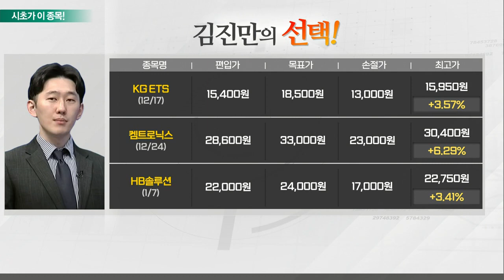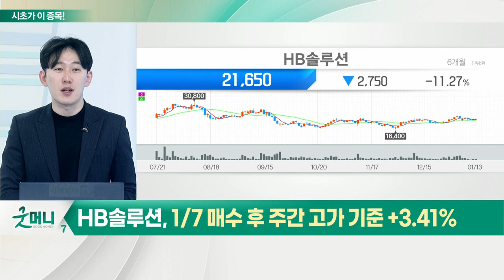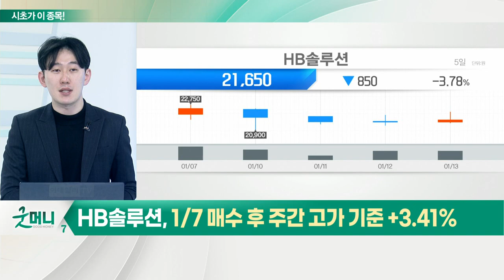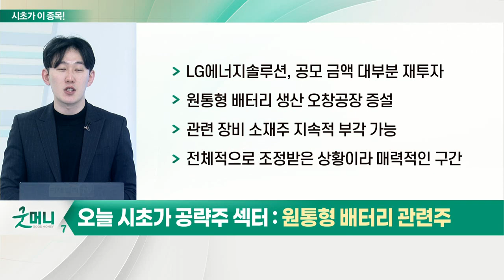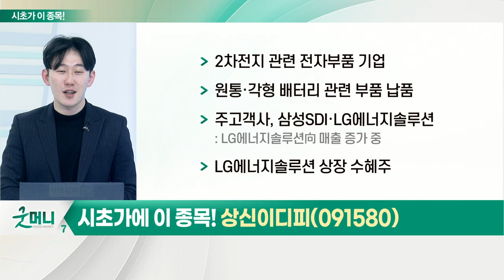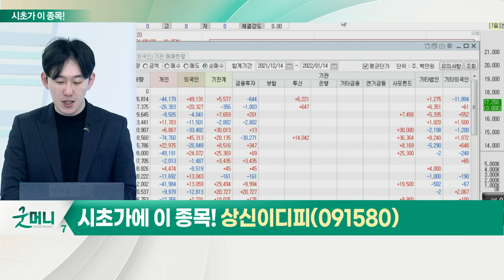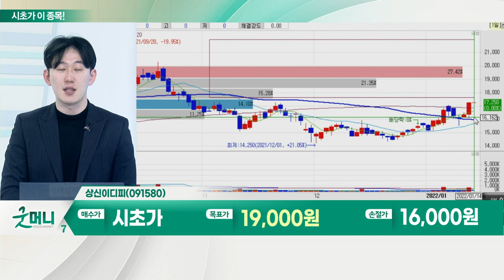상신이디피(091580)... 원통형 배터리 관련주_시초가에 이 종목 (20220114)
# 원통형 배터리 관련주
- LG에너지솔루션, 공모 금액 대부분 재투자
- 원통형 배터리 생산 오창공장 증설
- 관련 장비 소재주 지속적 부각 가능
- 전체적으로 조정 받은 상황이라 매력적인 구간

- 2차전지 관련 전자부품 기업
- 원통·각형 배터리 관련 부품 납품
- 주 고객사, 삼성SDI·LG에너지솔루션
- LG에너지솔루션 상장 수혜주